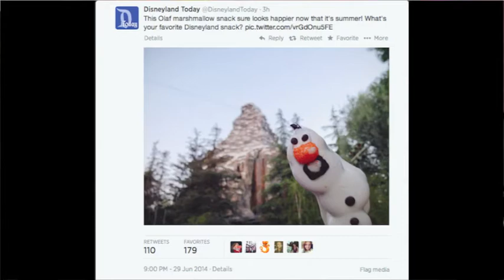Mega64 Podcast 311 - Disney's Olaf Marshmallow Snack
Rocco talks about Disney's latest Summer Snack from the film Frozen!